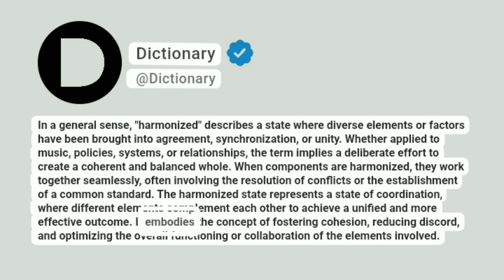Harmonized Meaning In English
In a general sense, "harmonized" describes a state where diverse elements or factors have been brought into agreement, synchronization, or unity. Whether applied to music, policies, systems, or relationships, the term implies a deliberate effort to create a coherent and balanced whole. When components are harmonized, they work together seamlessly, often involving the resolution of conflicts or the establishment of a common standard. The harmonized state represents a state of coordination, where different elements complement each other to achieve a unified and more effective outcome. It embodies the concept of fostering cohesion, reducing discord, and optimizing the overall functioning or collaboration of the elements involved.